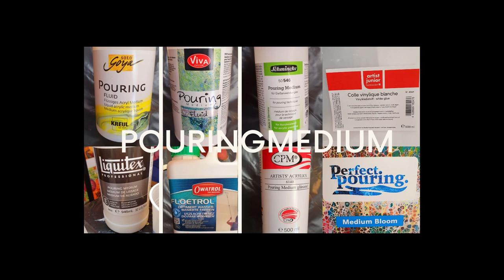#137💥Pouringmedium im Test / Interessant für Beginner-Anfänger aber auch für Profis / Paint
Bin wirklich überrascht, wie sich die unterschiedlichsten Pm`s im direkten Vergleich zeigen. Wie oft kommt die Frage auf, "Warum habe ich immer sooo viele Klümpchen in meinem Bild?" "Warum reißt die Farbe beim Trocknen?" Sicher gibt es da mehrere Gründe, warum das passieren kann, wie Temperatur, Konsistenz usw.  Aber eindeutig ist, dass das Pouringmedium einen großen Einfluss darauf hat. Und das Teuerste ist nicht unbedingt das Beste! Dieser Test ist mal ein Anhaltspunkt und ein kleiner Einblick, wie diese PM`s wirken. Es ist kein wissentschaftlicher Test und es gibt noch ne Reihe anderer PM`s. Schreibe mir doch deine Erfahrungen und Ergebnisse mit. Gerne in die Kommentare. Ich würde mich freuen👍🥳💖
I am really surprised how the most different Pm`s show up in direct comparison. How often does the question come up, "Why do I always have so many lumps in my picture?" "Why does the paint crack when it dries?" Surely there are several reasons why this can happen, like temperature, consistency etc.  But it's clear that the pouring medium has a great influence on it. And the most expensive is not necessarily the best! This test is a clue and a small insight into how these PM's work. It is not a scientific test and there are a number of other PM's. Write me your experiences and results. Gladly in the comments. I would be pleased 👍🥳💖

Wenn du meinen Kanal  gerne unterstützen möchtest, um immer wieder neue Kreationen zu sehen, dann kannst du das hier gerne tun :

Solo Goya
Owatrol Floetrol
Viva Decor
Amsterdam Acrylfarbe Titanweiß (Titanium White)
Lukas Preussischblau (prussian blue)
Lukas Tagesleucht Magenta
Artina Kadmiumgelb
Holzmundspatel (wooden mouth spatula)
Vinylkleber Artist Junior Gerstaecker
▶️Wie hat dir das Video gefallen?
▶️Schreib mir in die Kommentare!
Wenn dir das Video gefallen hat, freue ich mich auf dein Like und deinen Kommentar. Teile das Video gerne auch mit deinen Freunden, Bekannten und deiner Familie!
▶️ How did you like the video?
▶️ Write me in the comments!
If you liked the video, I am looking forward to your like and your comment. Share the video with your friends, acquaintances and family!